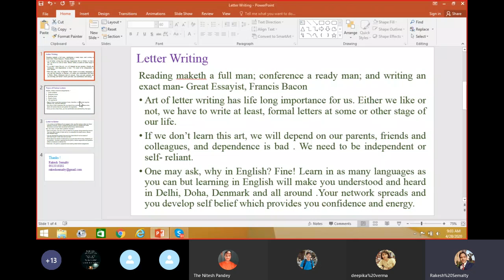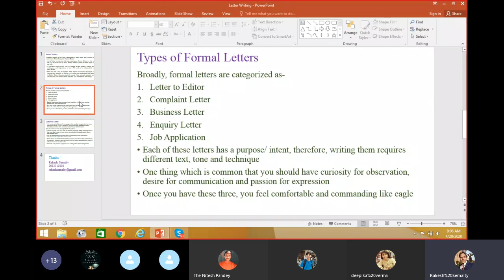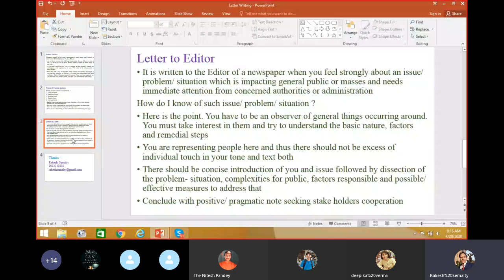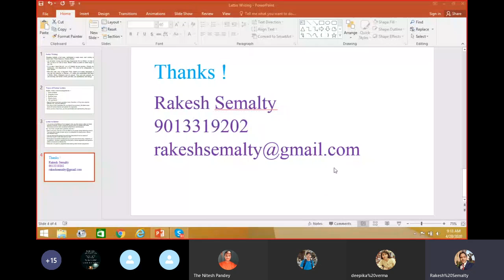Writing letters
Class texts and courses leave us as soon as we complete the courses but reading and writing sections are always indispensable. We can not afford not able to write letters and specially in English. Our network spreads and we feel confident and comfortable if we are conversant with letter writing. Here is an attempt to make you develop a penchant for letter writing.